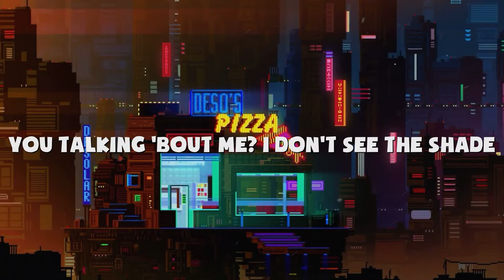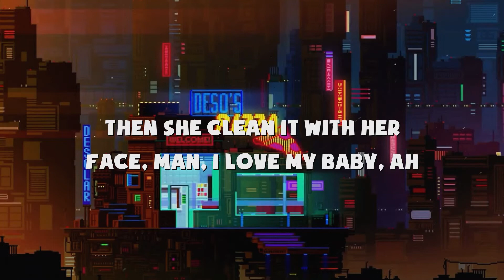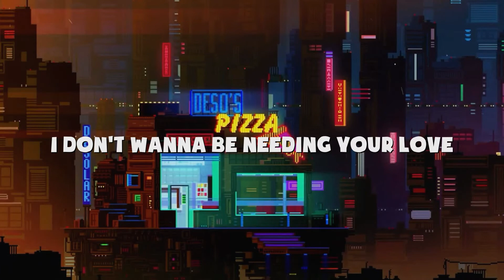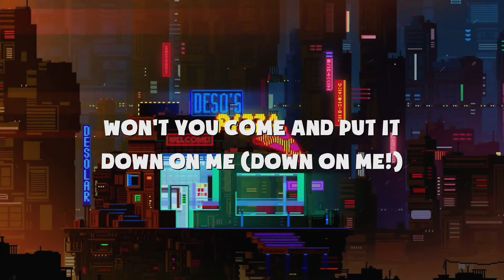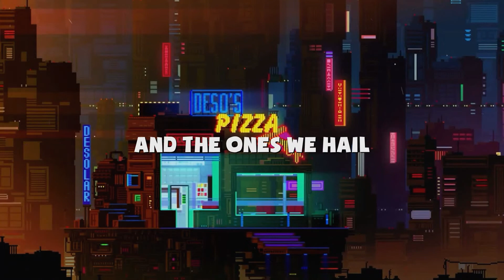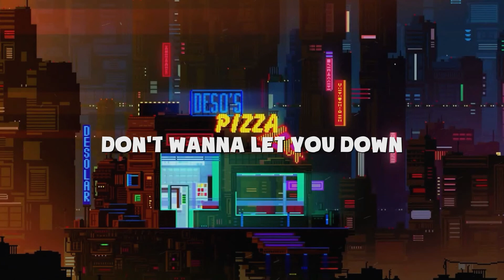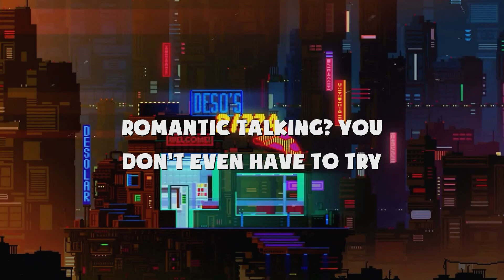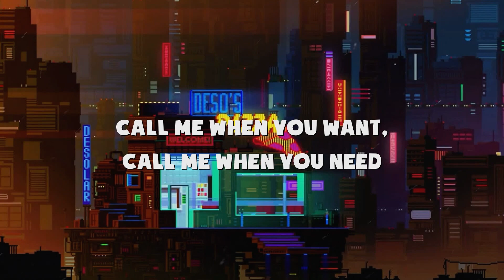The Weeknd - Starboy (Lyrics) ft. Daft Punk | Maroon 5, Lil Nas X, Imagine Dragons (MIX)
[Pre-Chorus]
House so empty, need a centerpiece
20 racks a table cut from ebony

[Pre-Chorus]
20 racks a table cut from ebony

[Verse 3]
100 on the dash get me close to God

[Pre-Chorus]
20 racks a table cut from ebony